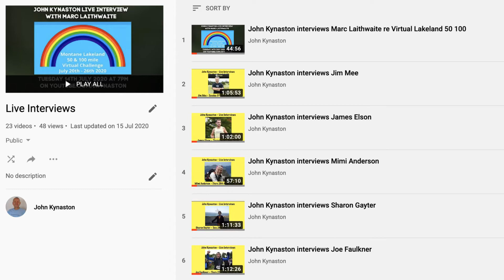Run to the Hills Live Interviews Trailer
Trailer for Run to the Hills Live Interviews which will be broadcast monthly from September 2020